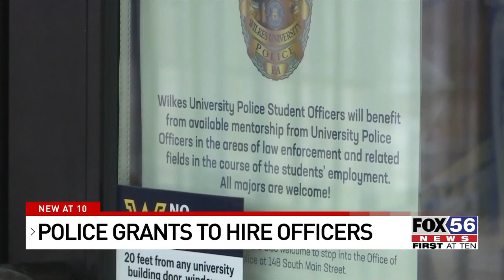Pennsylvania highlights police grant for recruitment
Lieutenant Governor Austin Davis highlighed today more than two-million dollars in grants for police across the state to help with recruiting.

“Here in Pennsylvania, we have over 2,500 municipalities and more than 1,200 law agencies," said Davis. "This leads to a lot of competition for talent and there are a lot of vacancies across our Commonwealth.”

2 million dollars in grants will help to fill 400 vacant law enforcement positions across the state.